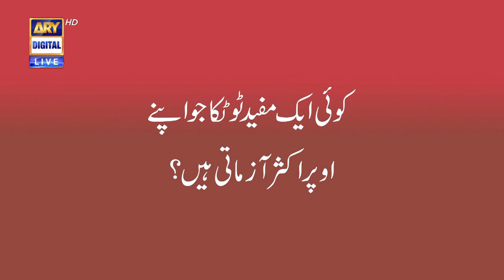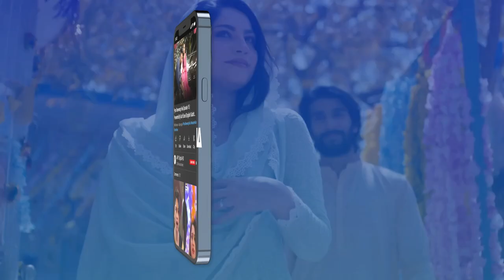Koi Ek Mufeed Totka Bataen | Nida Yasir | Sana Askari